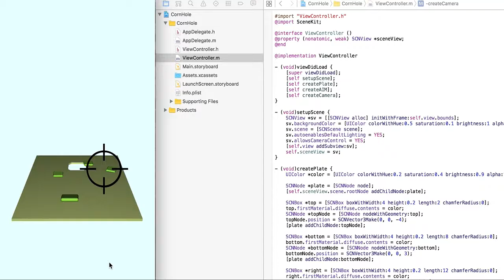Today's iOS sample no.1274 cornhole game